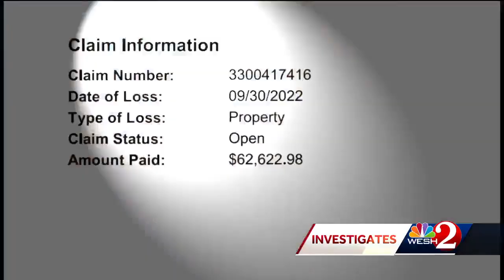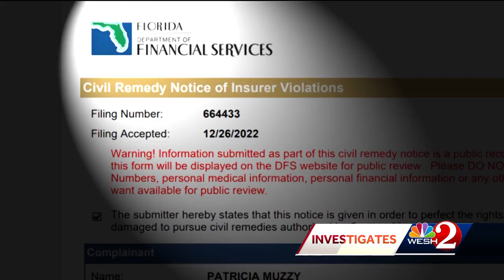State continues to investigate Florida insurance companies underpaying policyholders